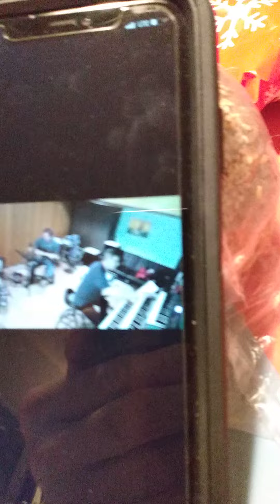My friend from Toronto